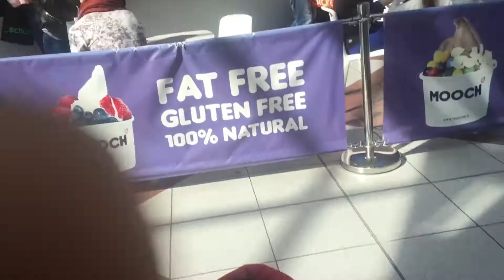Finn Arrives 1st. March 2017